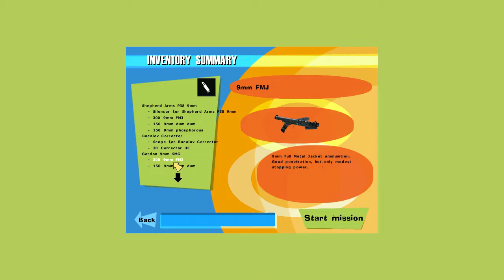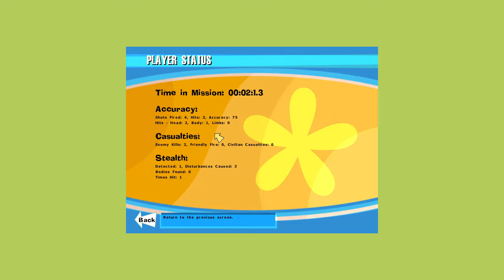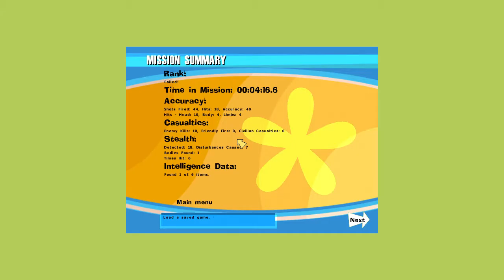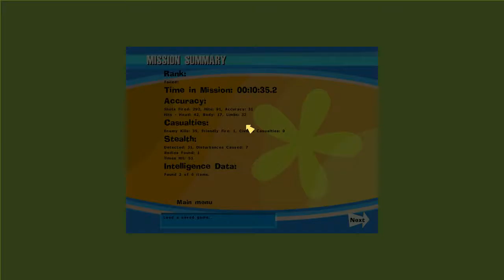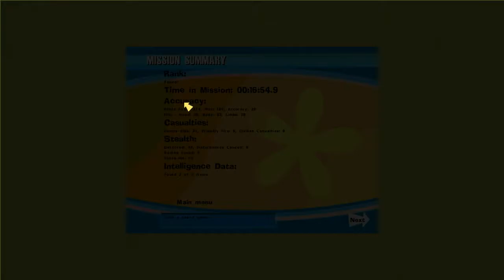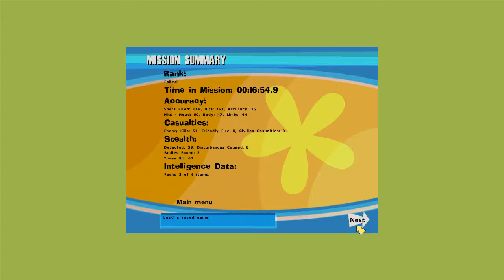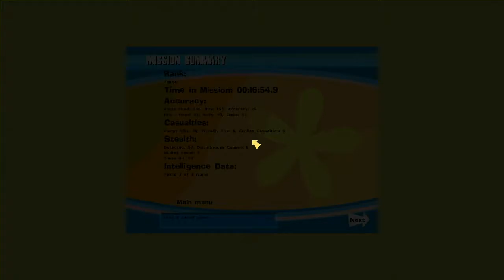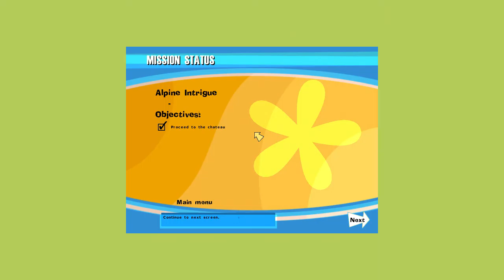No One Lives Forever Walkthrough Part 22 "Alpine Intrigue"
No One Lives Forever Gameplay Walkthrough Part 22 includes the mission “Alpine Intrigue”. This walkthrough for No One Lives Forever available on the PC will include the Full Game, Main Campaign, Story Missions, Collectibles, Cutscenes, Gameplay, Exploration and Ending.